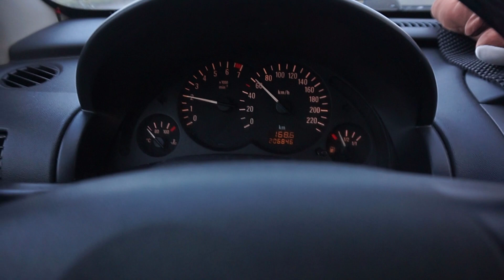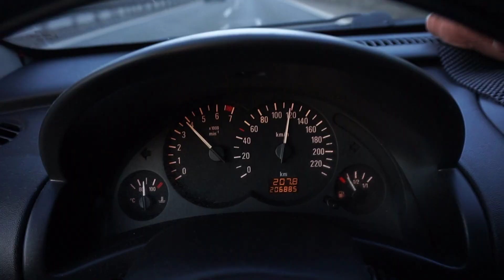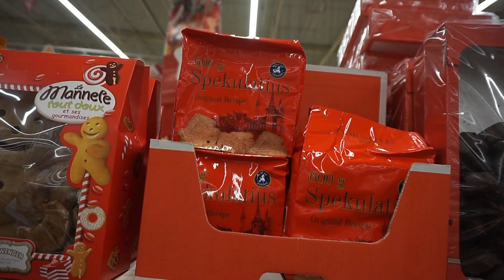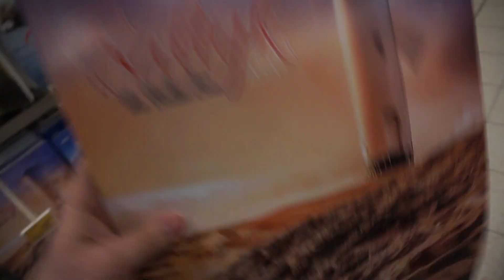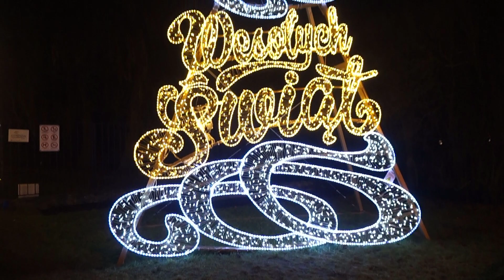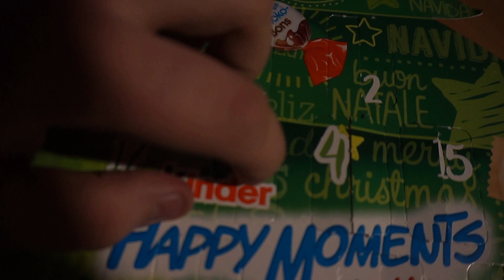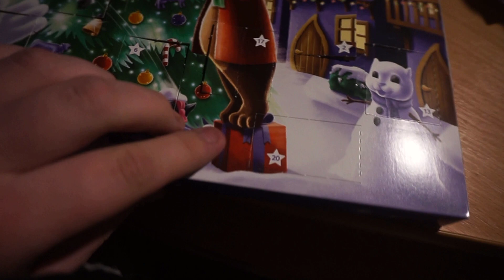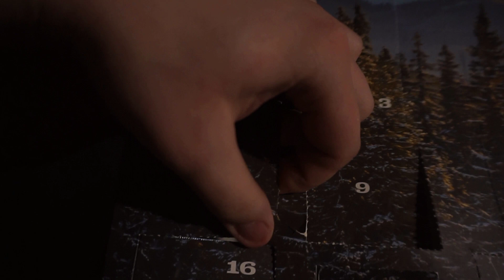Vlogmas 2019 🎄 Dzień XIX | XX ⭐ Park Oliwski | Pakowanie prezentów 🎄📦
Hejka!
Z dniem 01 grudnia rozpoczynamy świąteczną serie na moim kanale! Codzienne nagrywanie mojego życia i przygotowania do świąt! Mam nadzieje, że się cieszycie! Jeśli tak, zostawcie łapeczkę w górę!

📽 REC: Sony a5000 / iPhone 7 plus